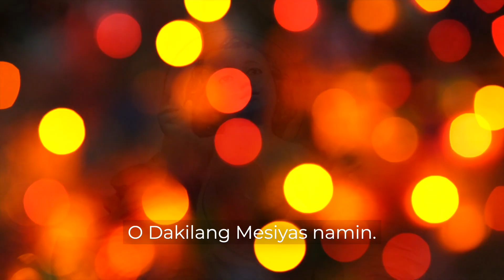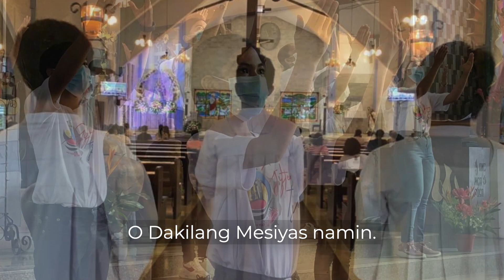PANANABIK Minus 1 & Lyrics (Communion song for Advent/ Misa de Gallo)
PANANABIK
©Words & Music by Mimo Perez, 2021
Sung by Mimo Perez
Minus 1 by Bong Abao

LYRICS

Refrain:
Panginoong Hesus, puso nami’y tigib
Ng pag-asa at tahimik na pananabik
Sa iyong pagsilang sa aming piling
O Dakilang Mesiyas namin.

Stanza 1
Buhay naming nalilihis
Sa pagkukulang at pagmamalabis
Akayin kami upang makabalik
Sa daan ng iyong pag-ibig
(Repeat Refrain)

Stanza 2
Kapwa naming hinuhusgahan
O tinatanggihang damayan
Imulat kami sa katotohanang
Sila ay iyong kalarawan
(Repeat Refrain)

Stanza 3
Turuan kaming mamuhay ng payak
Tuklasin ang bukal ng galak
Biyaya mo’y sapat para sa lahat
Dahil pag-ibig mo ay tapat.
(Repeat Refrain)

You may also get a free copy of the ebook HINDI KA MAG-ISA, Psycho-Spiritual Aid Sa Panahon ng COVID-19 Crisis thru this

Fr. Caloy Paglicawan, Michael Landicho and Bonggie Garin
St. Augustine Parish and San Isidro Labrador Chaplaincy, Pinamalayan, Or. Mindoro
Credit goes as well to Fr. Edu Gariguez, Fr. Raymond Ruga, Fr. James Manalo, and Fr. Arnold Magboo of the Apostolic Vicariate of Calapan
The thumbnail image, as well as the videos used, are